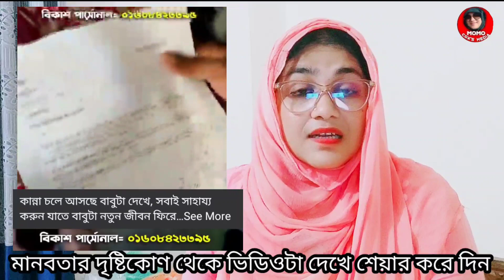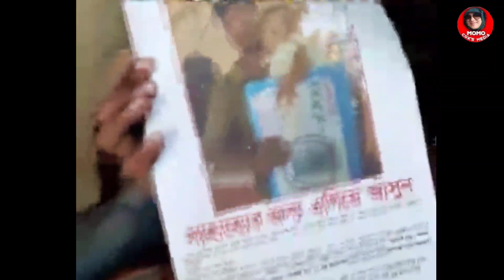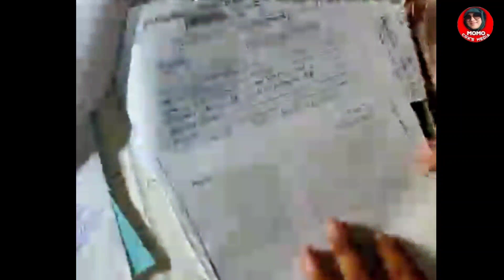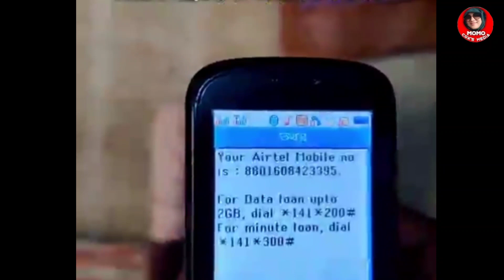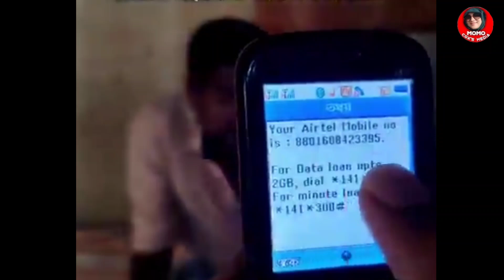মানবতার দৃষ্টিকোণ থেকে ভিডিওটা দেখুন।